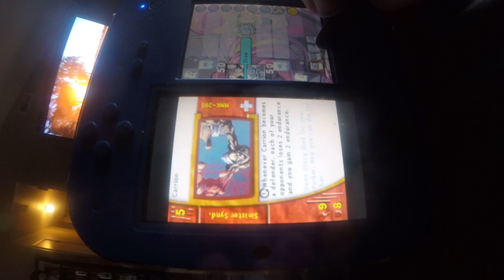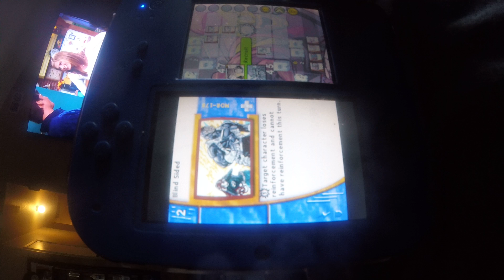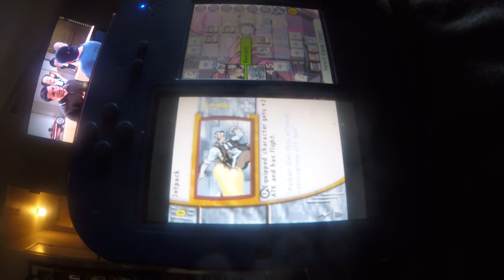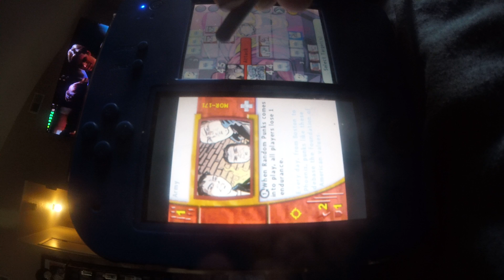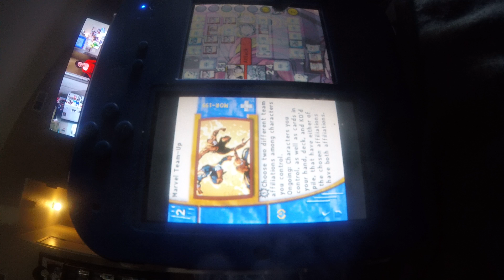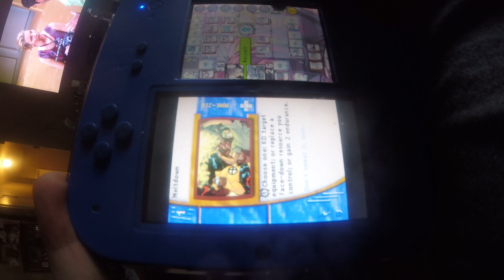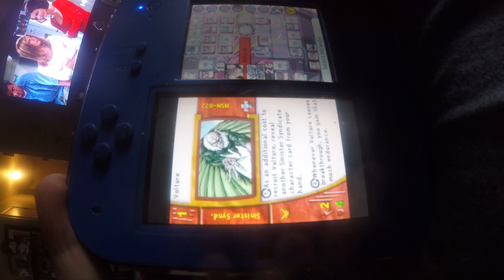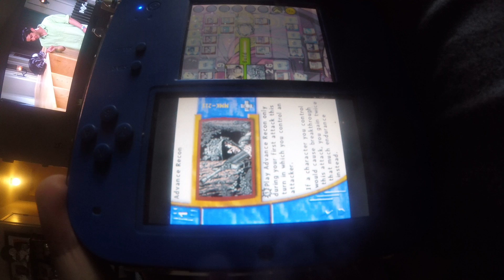marvel trading card game part 1